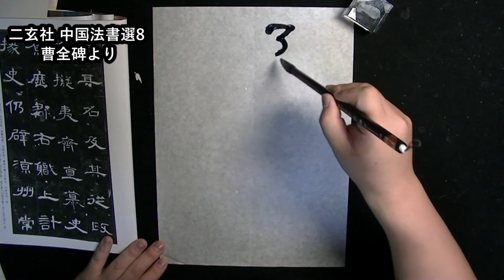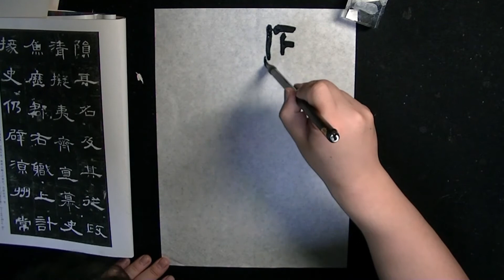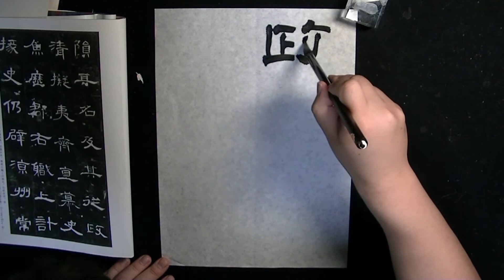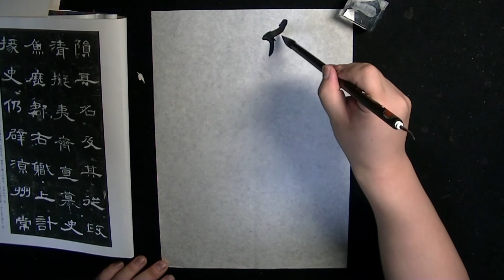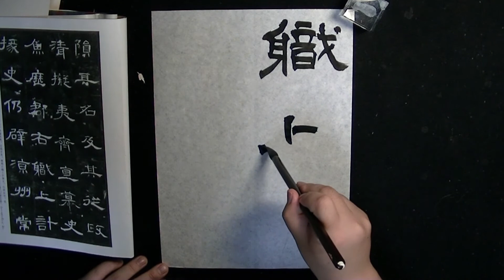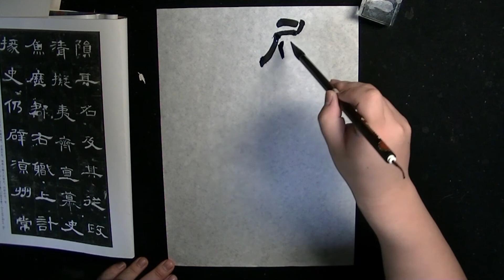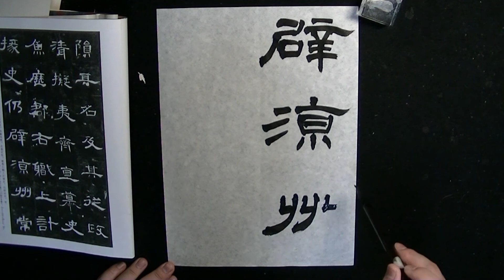まいにち臨書雑談 曹全碑 p11 後漢 隷書 基本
まいにち臨書76日目
書家の小森趙山です。臨書たのしい！
毎日夜8時に投稿しています。